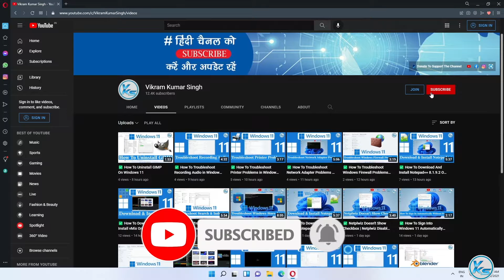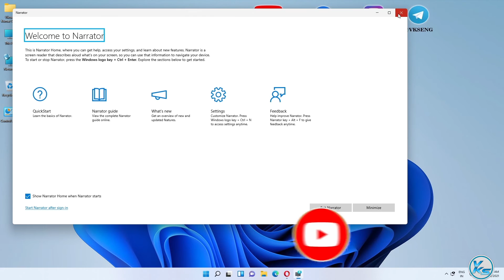✅ How To Use Narrator On Windows 11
In This Tutorial, I will be Showing You ✅ How To Use Narrator On Windows 11 | windows 11 me narrator kaise use kare | विंडोज 11 पर नैरेटर का उपयोग कैसे करें

Useless Tags :
windows 11 me narrator kaise use kare
narrator windows 11
Microsoft narrator windows 11
narrator on windows 11
windows 11narrator read pdf
windows 11 narrator tutorial
windows 11 narrator voices